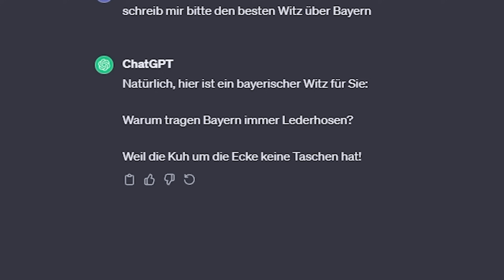GTA TROLL PARKOUR mit den BESTEN WITZEN von CHATGPT😅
Laurenz Beste
Postnummer: 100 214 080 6
Postfilialnummer: 587
Hannoversche Str 92
30627 Hannover

1. Job: Mix Trollkour